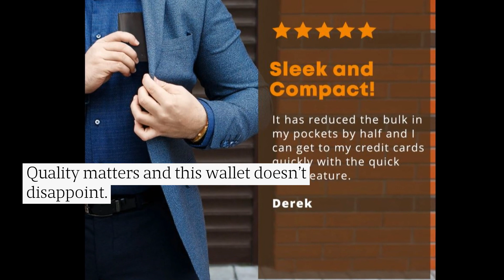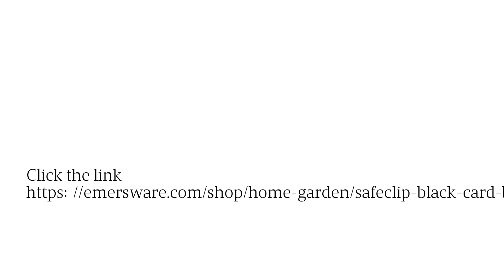Your Pocket's New Best Friend: The One-Click RFID Wonder Wallet!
Introducing the latest breakthrough in modern accessory technology: the One-Click RFID Wallet. This sleek and functional wallet not only boasts an elegant design but also incorporates cutting-edge RFID-blocking technology, ensuring maximum security for your cards and personal information.